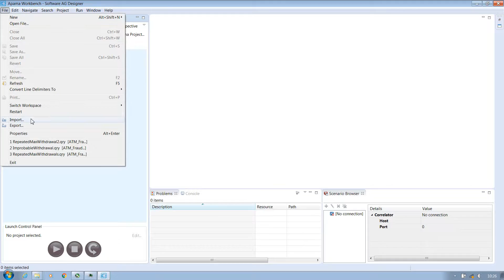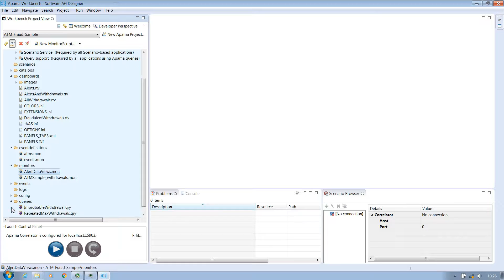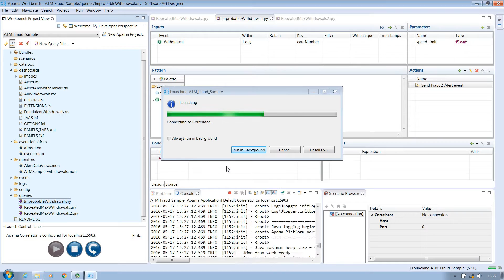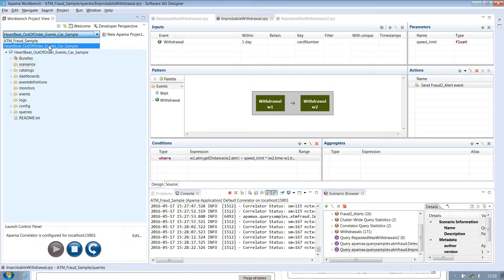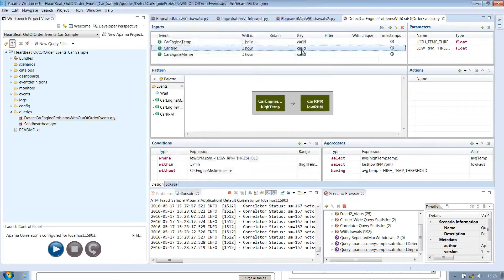Apama Queries - Overview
This video imports our ATM fraud sample, which uses Apama queries. It gives a detailed explanation of how Queries fit within a project, and interact with the monitor and dashboards.

We see this in practise on the dashboard's output when we run the project - which demonstrates a practical use of queries in the real world.